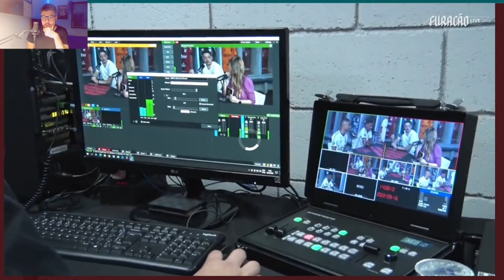BASTIDORES: FICA CLARO QUE OS JOGADORES ESTÃO FELIZES DE ESTAREM NO ATHLETICO!